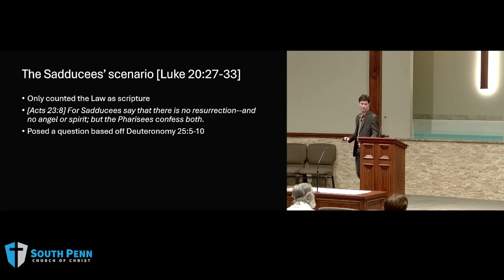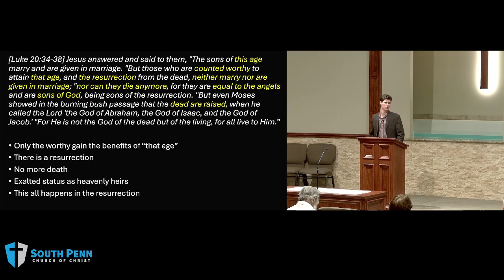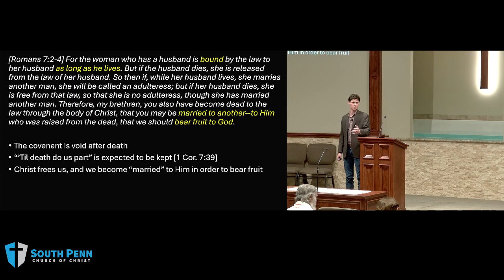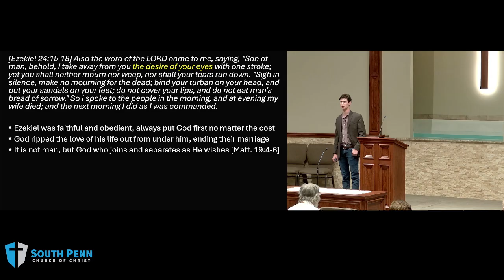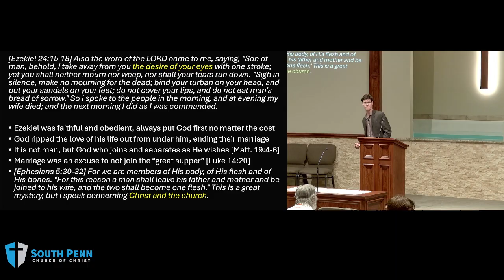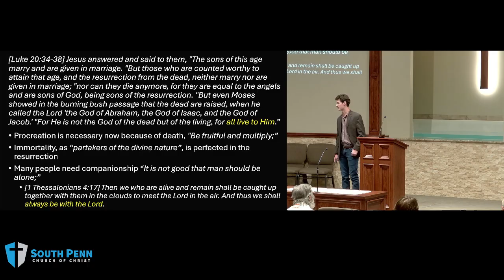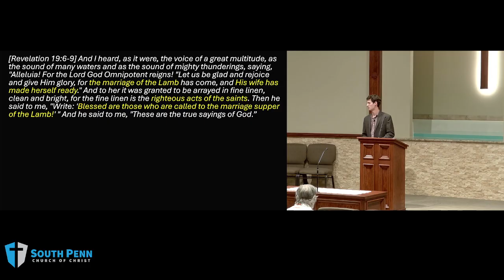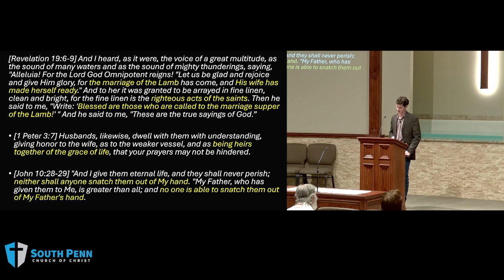Wednesday 08/28/24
Hard Sayings of Jesus.  Anderson Berry speaks on "Neither Marry nor are given in marriage"